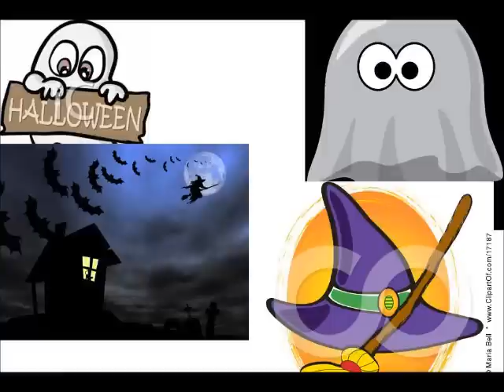Happy Halloween theme song